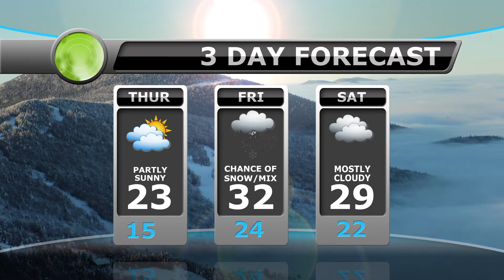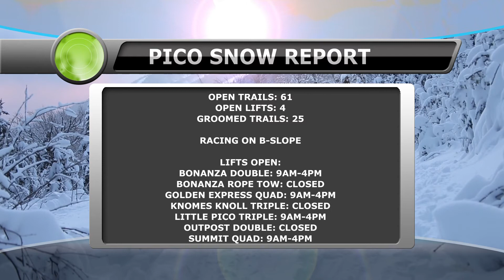Killington Weather and Ski and Snowboard Conditions, Feb. 2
Powder Day! Micro Mountain weather and snow conditions for Killington Resort, Killington, Vermont.